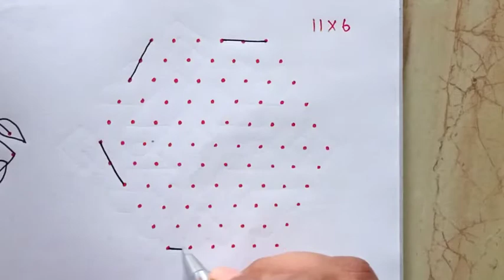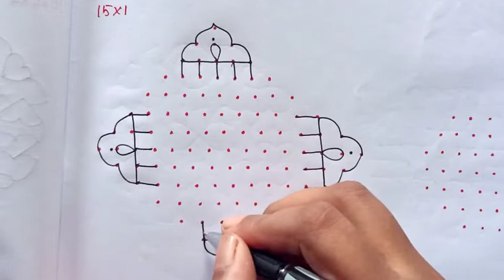புள்ளி கோலங்கள். Easy dot kolam designs for beginners. Easy rangoli. Easy Dot kolam/muggulu/ rangoli